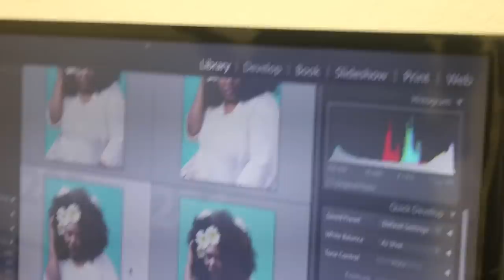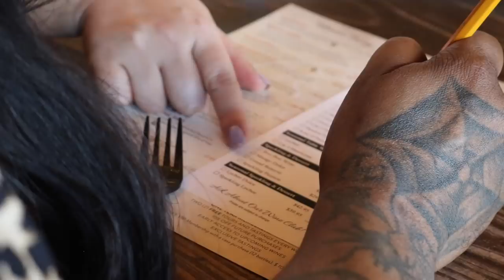Ts Madison "My Birthday...THE MOVIE 😂😂😂😂😂😂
Hey Youtube!!! here is my Birthday put all in a Docuseries lol shoot by and edited by Oliver twixt and produced by me!
In this lil short film we had an amazing come to 42 birthday with friends and family now this is the edited version but the full drop down version is on my patreon get you a subscription